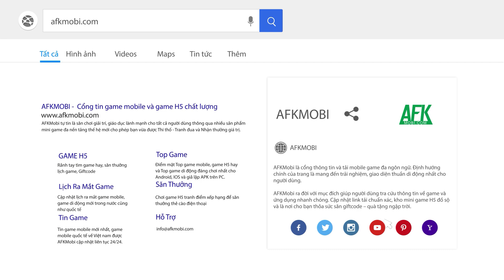6 tựa game mobile mới ấn định thời điểm ra mắt tại Việt Nam vào đầu tháng 5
(Game mới về Việt Nam) Mỗi tháng có đến hàng chục game mobile mới được phát hành tại Việt Nam, nhưng không phải sản phẩm nào cũng đều chất lượng, khiến các game thủ có thể gắn bó lâu dài.

AFKMobi xin gửi đến bạn đọc top các game mới sẽ phát hành trong tháng 05/2022 này, quy tụ những tựa game có thể nói là đáng chơi nhất và được đông đảo game thủ đón chờ nhất.

0:00 Giới thiệu
0:33 Thiếu Niên Anh Hùng Gamota – Ngày 4/5/2022
1:53 Kiêu Hùng Tam Quốc Gzone – Ngày 12/5/2022
2:55 Chân Mệnh Tam Quốc Tendo – Ngày 6/5/2022
4:01 Giang Hồ Hiệp Ảnh VTC – Ngày 7/5/2022
5:15 Nhất Đại Tông Sư Mobile – Ngày 11/5/2022
6:53 Liên Minh Bảo Bối Mobile – 10/5/2022